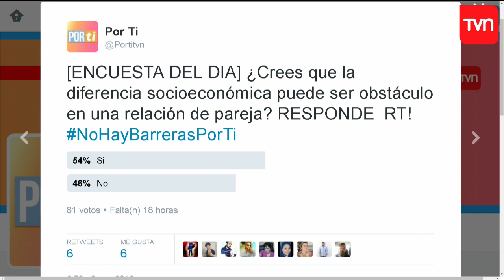Por ti | Historias: La dama y el limpiapiscinas | Buenos días a todos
Claudio trabajaba limpiando piscinas en en casas de un sector "cuico" de Santiago. Fue en uno de sus trabajos donde conoció a una mujer que lo dejó sin aliento y con quien inició una relación secreta a espaldas de los padres ella, porque se oponían a la diferencia socioeconómica entre los dos. Sin embargo, ella decidió irse a estudiar al extranjero y no ha sabido nada de ella hace más de un año. ¿Cómo habrá enfrentado esta pena de amor?

¿Chileno en el extranjero?